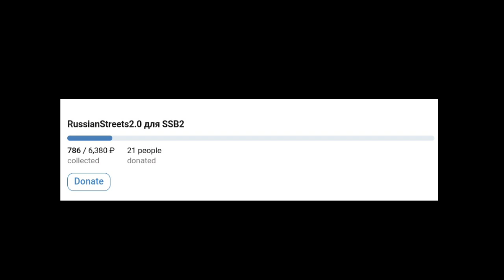Simple Sandbox 2 Weekly - New Card (RussianStreets 2.0) #32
Simple Sandbox

Sorry for the late upload guys!